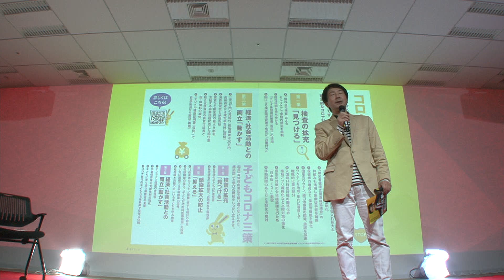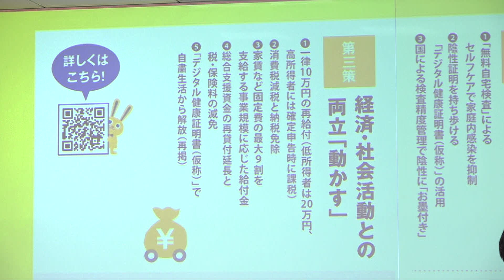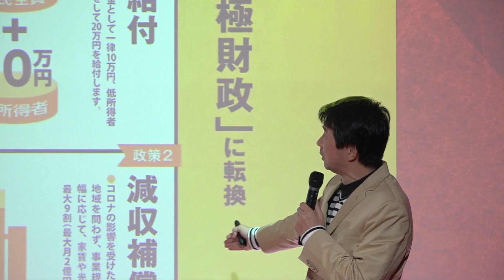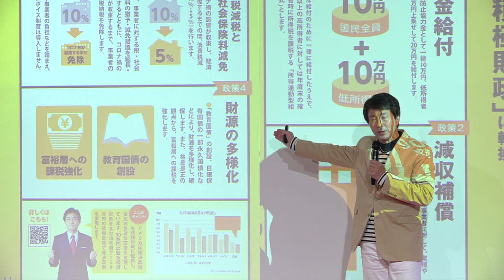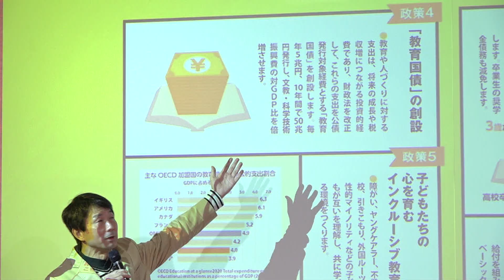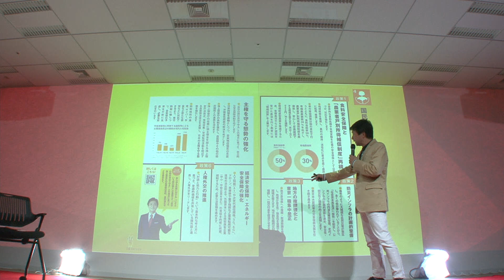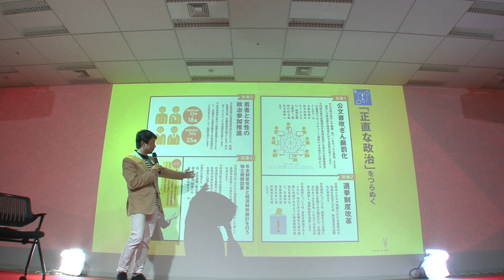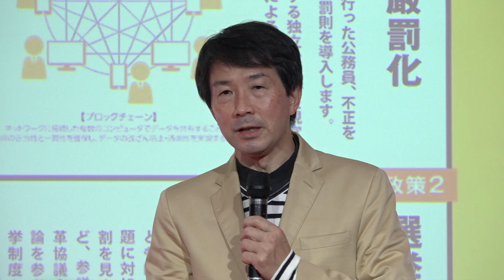【衆院選2021選挙公約】国民民主党 大塚耕平 代表代行がプレゼン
◆インターネット選挙運動の解禁に関する情報（総務省）
◆公職選挙法に基づく情報発信者に関する問い合わせ先